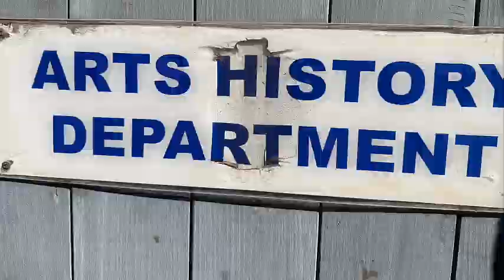Extrait N°6 - Caribbean Musical Master-Class avec le groupe Martiniquais Matrxx Band - JAMAIQUE